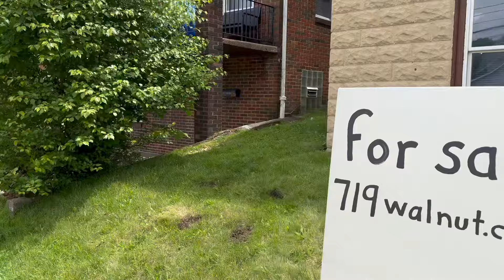719 Walnut ave. $42k for locals